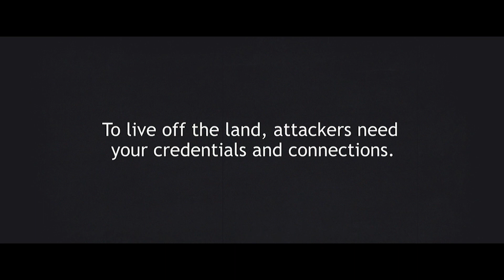Illusive's Attack Surface Management Episode 2: Unearthing Domain Admins on 3000 Machines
True Tales from the Shadows, Episode 2: Unearthing Domain Admins on 3000 Machines

Illusive's Attack Surface Manager is a powerful tool that prevents cyberattacks by revealing and removing high-risk paths to critical systems.